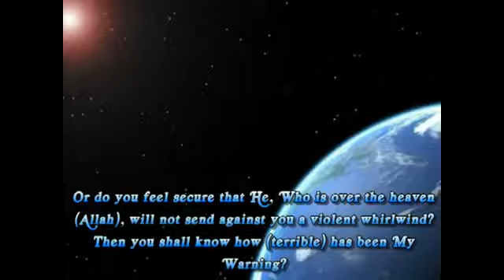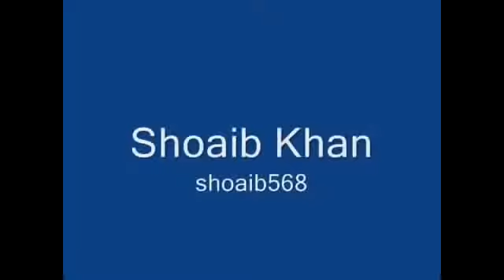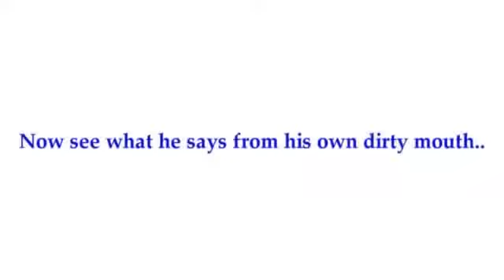Maulana Tariq Jameel - Hanafi fiqh channel Dr Zakir Naik Where Is Allah ?.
Ghuloo in the Faza'il-e-AA'maal

Quotes from Fazail-e-Aa'maal (Ta'alim book)

I've found the following from Fadha'il A'maal' (Thaalim book) & Fadha'il Haj of Zakhariya Sahib, the famous books of Tabligi Jamaat that the Tabligi people used to read openly after the prayers in many masjids and in their homes, mainly in Asian countries. Also this Urdu book has been translated into many languages except Arabic. Here I've quoted some fabricated stories with reference from the above mentioned books for your eyes, to check whether is it allowed to preach this type of stories in our masjids that would corrupt our belief (Aqeedah).

See Fazail Hajj (Urdu page 138, Tamil page 225)

"When you see the green dome then it should be with awe and reverence and you should take care of the honour of the Huzoor and reflect that in that pure dome is he who is the best of creation, leader of the prophets and virtuous the Angels. The place of the holy grave is superior than any other place and that place which touches the holy body of the Huzoor is superior to the Ka'bah, superior to Arsh, superior to Kursi in fact superior than everything in the heavens and earth."

See Fazail Hajj (Urdu page 141, Tamil page 224)

"When you visit anyone's grave, you should proceed from the direction of the feet because if Allah has given the dead the power of Kashf then it is easy for him to see you because when the dead turns to his right in his grave then his sight falls towards your feet. And when anyone approaches the grave from the head side of the dead then the dead has trouble and difficulty in seeing you"

See Fazail Hajj (Urdu page 164, Tamil page 267)

"One person asked Khidr that, "Have you ever seen any wali who is better than you?" Khidr replied, "Yes, I have. I once visited the masjid of the prophet. I saw Imaam Abdur Razzaq Muhaddith and he was teaching Ahadith. The crowd and I listened to the Ahaadeeth from him. In one corner of the masjid there was a youngster sitting who had kept his head between his knees away from the crowd. I said, Do you not see that ahaadeeth of the prophet are being taught? Why don't you also attend the circle? He neither lifted his head nor did he look at me and said,

"In that place are those who listen to ahaadeeth from the slave of Razzaq. But I'm the one who listen to Ahaadeeth from the Razzaq, not from the slave of Razzaq."

Hadhrath Khidr said that , "If you are indeed speaking the truth then tell who am I? He raised his head and said that, "If I am not mistaken, then you are Khidr," Hadhrat Khidr then said, "From this I came to know that there are such wali of Allah whom even I cannot recognize."

See Fadha'il 'A'maal, Fadha'il Namaaz (Urdu page 13/14, Tamil page 26/27)

"It has been reported from a number of companions and from amongst them Hadhrat Uthman, Hadhrat Abo Hurairah, Hadhrat Anas, etc. In different wordings that there are some people who posses the ability of KASHF. They can feel the sins being committed by people. Therefore the story of the Imam of the world Hadhrat Abu Haneefa is famous that he used to see the sins of the people fall out as they performed wudu."

See Fadha'il 'A'maal, Fadha'il Namaaz (Urdu page 62/64, Tamil page 125/126 & 131)

Some people prayed for 40 to 50 years Isha and Fajr with the same wudu

The following is to be found in the Faza'il-e-A'maal [Virtues of Salaat - Part III (b) - Stories of the Pious (Story # XIII pages - 84-5), it reads;

Imaam Abu Hanifa (Rahmatullah alaih) is famous for his vigil, it is said that for thirty, forty or fifty years (according to the information of different narrators) he offered his Fajr prayer with the Wudhu for Isha. He would go to sleep only for a few minutes in the afternoon saying, "It is 'Sunnat' to sleep in the afternoon."

It is said about Said bin Almusayyab (Rahmatullah alaih) that for fifty years he offered his Fajr prayer with the 'Wudhu' performed at Isha.